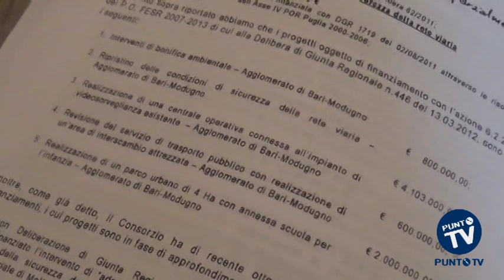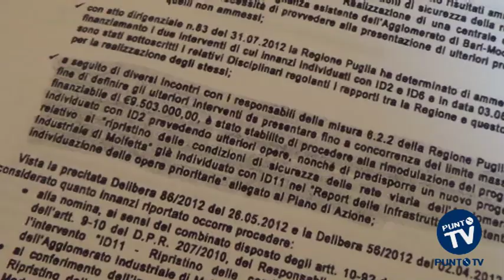Molfetta, 4 milioni di euro per riqualificare la zona industriale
Neanche le belle notizie fermano le polemiche infinite. L’ultima tra l’ex sindaco di Molfetta Antonio Azzolini e l’attuale primo cittadino Paola Natalicchio riguarda i 4 milioni di euro (fondi europei) per rendere appetibile la zona industriale della città. Dove dietro l’aggettivo appetibile c’è riorganizzazione di strade per quasi 33 mila metri quadrati, messa in  sicurezza, soluzione definitiva al rischio allagamento lungo via Olivetti. E non solo: impianti di pubblica illuminazione con pannelli fotovoltaici, rete di gas e acqua potabile. I cantieri partiranno a fine ottobre e dureranno sei mesi. Per l’estate la zona industriale di Molfetta sarà diversa. Parola del senatore Antonio Azzolini. La risposta del senatore fa seguito a quanto ha scritto il sindaco Paola Natalicchio sulla presunta incompatibilità del suo predecessore nel consiglio di amministrazione dell’Asi, consorzio di sviluppo industriale. E cioè: “È incredibile che il senatore Azzolini metta il cappello sulle opere di sicurezza in zona industriale con una iniziativa marcatamente politica e propagandistica, come se lo sviluppo industriale della città di Molfetta e la sicurezza dell’area fossero una questione di destra o di sinistra. Un segnale di infantilismo politico acuto”. Non sono mancate le polemiche neanche con la Regione Puglia. L’assessore regionale Guglielmo Minervini (candidato alle Regionali della prossima primavera) scrive: “Che ci fanno il presidente Emanuele Martinelli e l’intero consorzio Asi nella conferenza politica del Nuovo Centro Destra di Molfetta accanto al senatore Antonio Azzolini e al consigliere regionale Antonio Camporeale? È vergognoso – conclude Minervini – che il senatore piuttosto che annunciare le sue dimissioni dal cda dell’Asi, essendo in evidente stato di incompatibilità con lo stesso statuto del Consorzio e non rappresentando più il Comune di Molfetta, si spinga piuttosto in annunci di lavori che verranno realizzati con fondi regionali di provenienza comunitaria”.